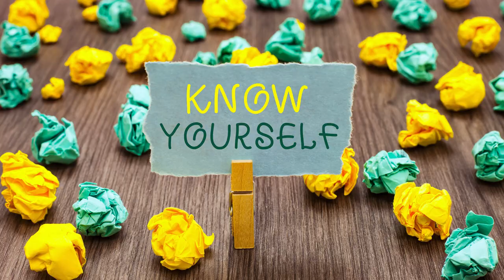You Can Know Life Only Now - This Is The Moment || Sadhguru